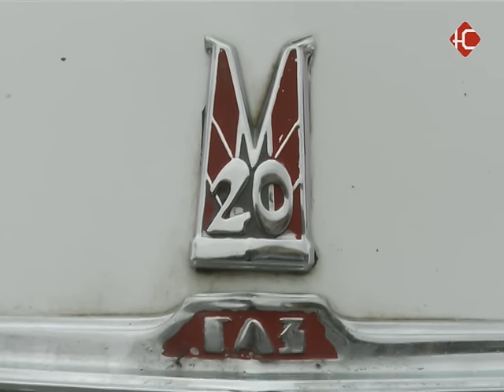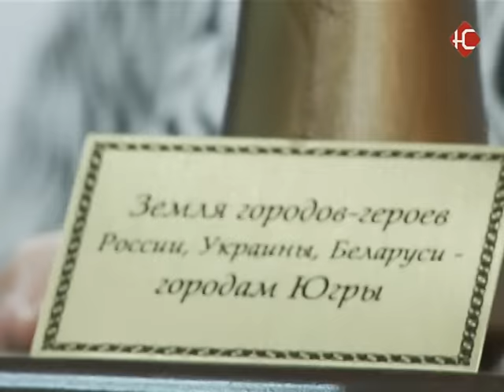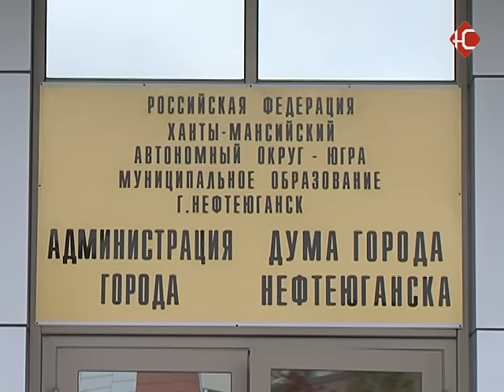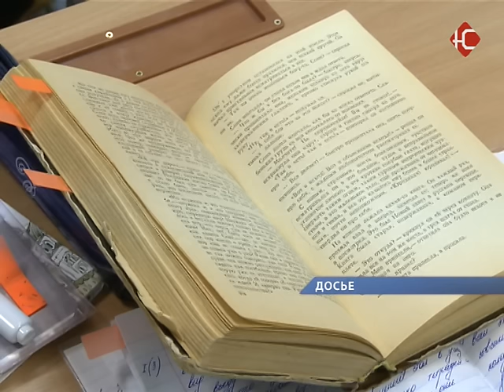Новости 08 09 2015